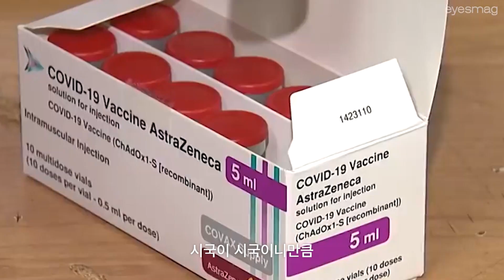서울 및 수도권, '6인 이하 사적 모임 허용' 전면 취소하고 현행 거리두기 유지한다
서울시가 당초 7월 1일부터 완화될 예정이던 '5명 이상 사적 모임 금지' 조치를 당분간 유지하기로 결정했습니다. 사회적 거리두기 개편안에 따라 2단계가 적용될 경우 사적 모임 가능 인원을 최대 6명까지 허용할 예정이었으나, 이를 전격 취소하고 현행대로 4인까지만 허용키로 한 것인데요. 더 자세한 정보는 상단 영상을 통해 확인해보세요.